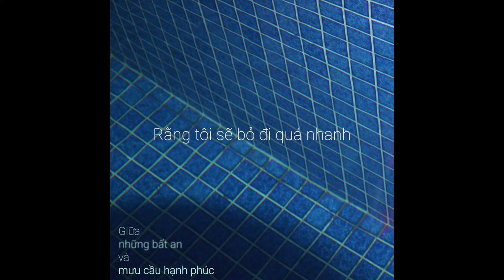Nam Thế Giới - Mất điện (Audio)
Album đầu tay 'Giữa những bất an và mưu cầu hạnh phúc' đã chính thức ra mắt